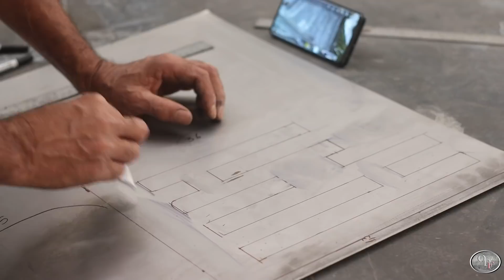CORCEL 1 - 1972 #10 | Terminei de Modelar o Assoalho | Fiquei Orgulhoso!!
Caso deseje fazer uma estimativa de preço, favor mandar fotos dos problemas do carro, com o máximo de detalhes para o email não faremos orçamentos via facebook ou whatsapp, obrigado pela compreensão.

LINKS DA CASA DOS PARAFUSOS FRANCA